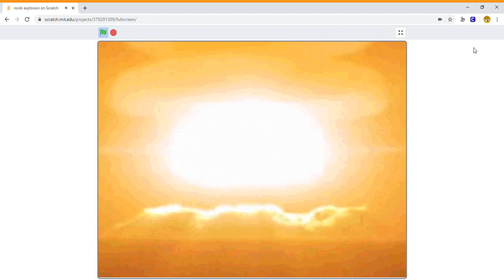Noob explosion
Noob owned by Roblox